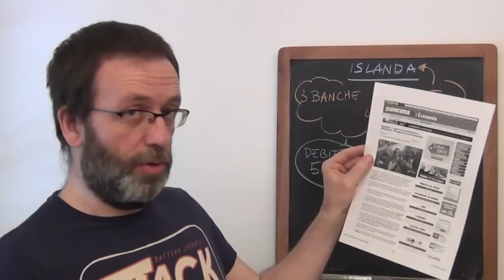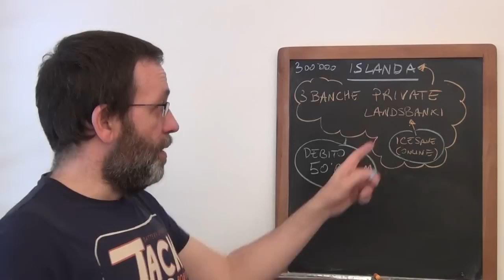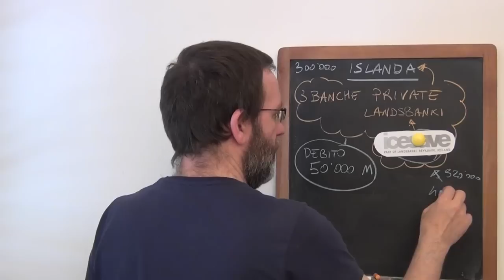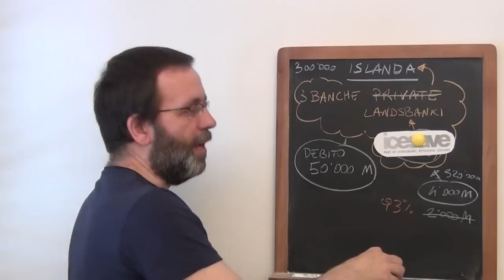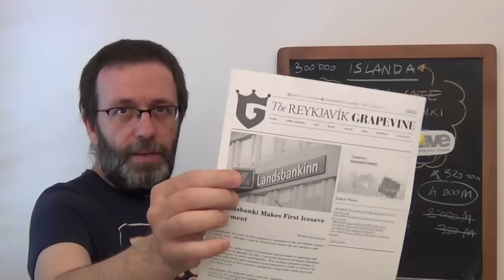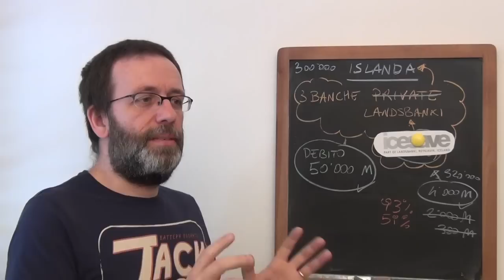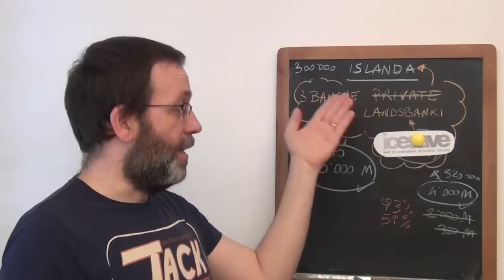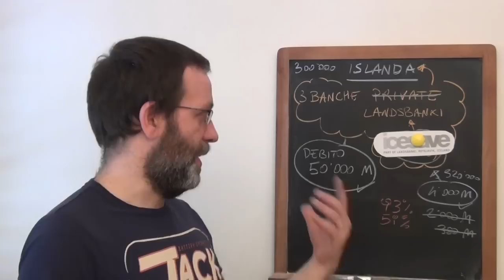Facciamo come l'Islanda: paghiamo il debito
Cosa significa «facciamo come l'Islanda»?
È vero che l'Islanda non ha pagato il suo debito?
È vero che l'Islanda ha cacciato il Fondo Monetario Internazionale e rifiuta l'Euro per tenersi la sua moneta nazionale?
Nel video tutte le risposte. Documentate.